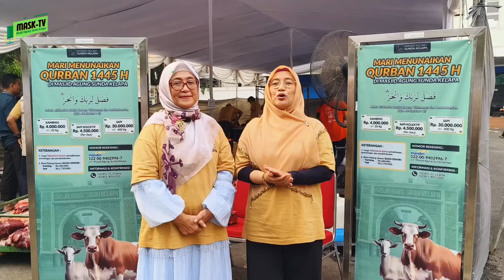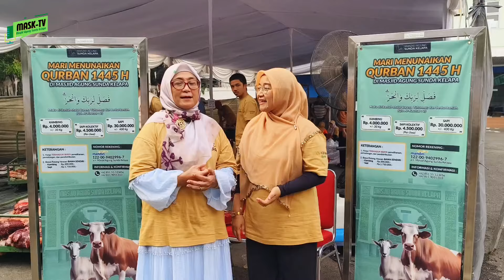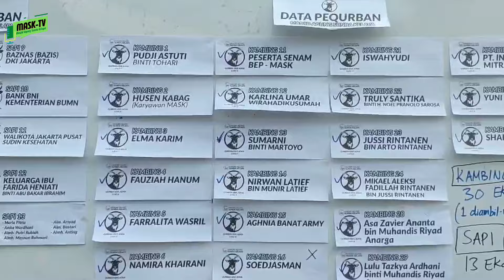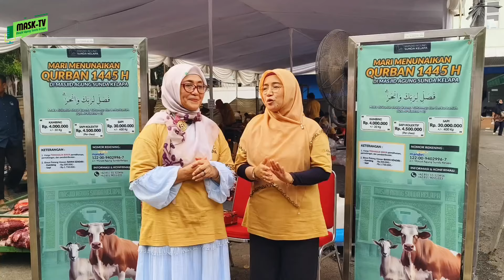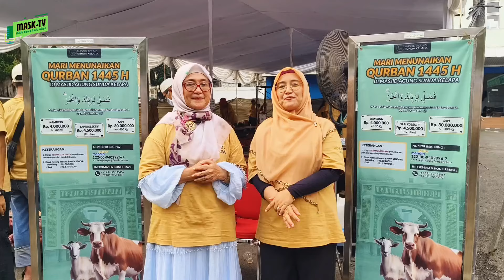Pelaksanaan Qurban 1445 H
Masjid Agung Sunda Kelapa mendapatkan amanah dari para Shohibul Qurban sebanyak 13 ekor sapi dan 30 ekor kambing untuk disembelih dan dagingnya dibagikan kepada masyarakat yang tinggal di sekitar Menteng, Jakarta Pusat.